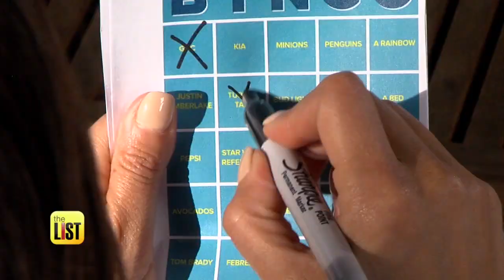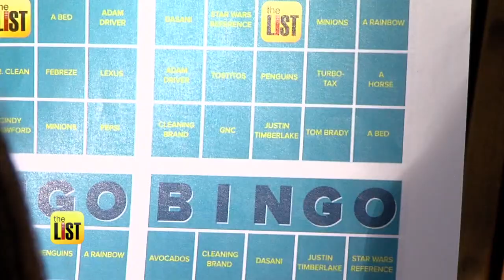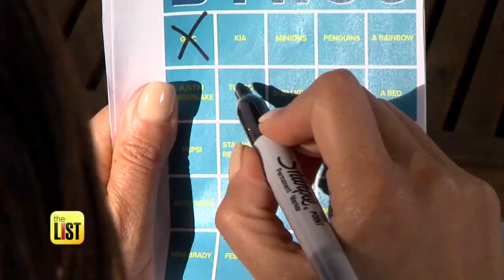DIY Party Tips: 3 Ways to Throw a Super Bowl Party for Cheap!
Learn these DIY hacks and tips to throw an amazing, cost-effective Super Bowl party. The Super Bowl is always a great excuse to throw fiesta, and you don’t have to spend lots of money to make it fun. Here are three ways to entertain guests on game day that won’t break your bank.